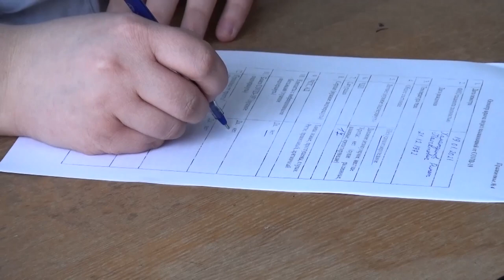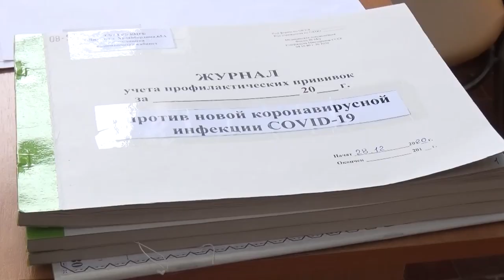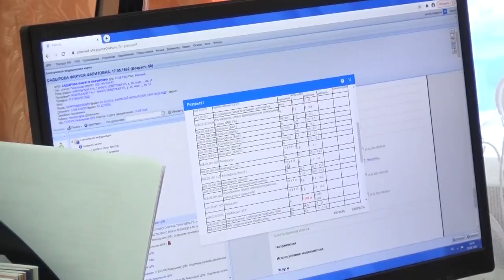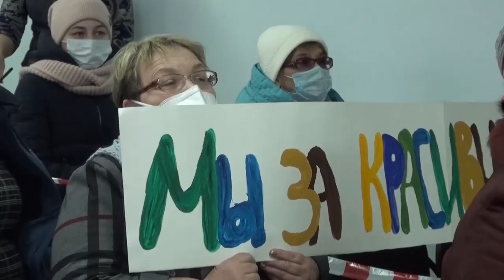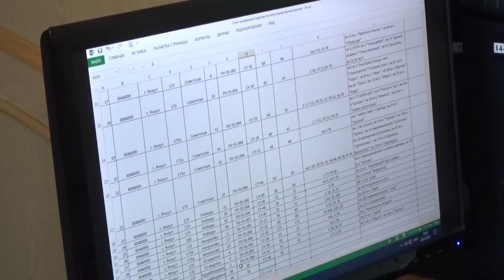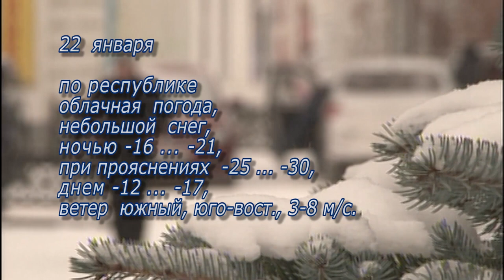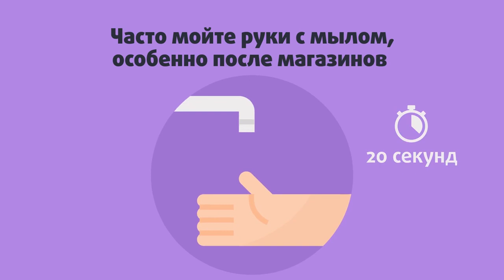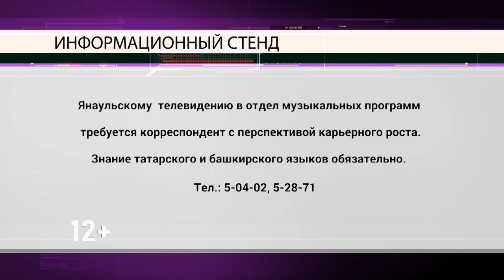Новости от 21 января 2021 г.Янаул